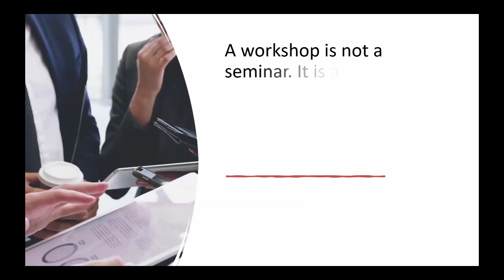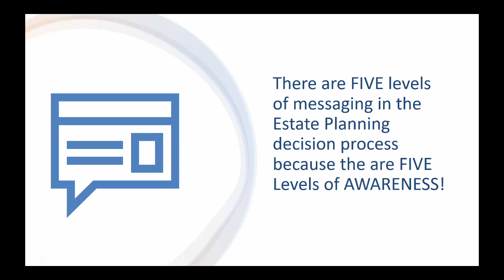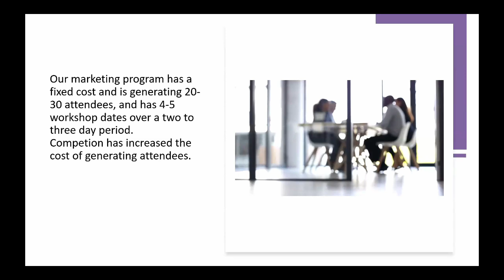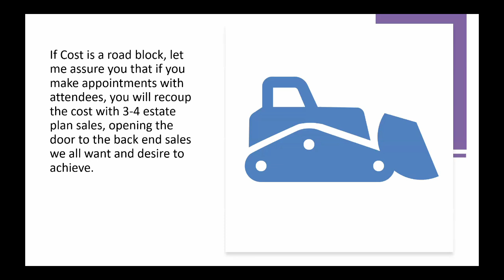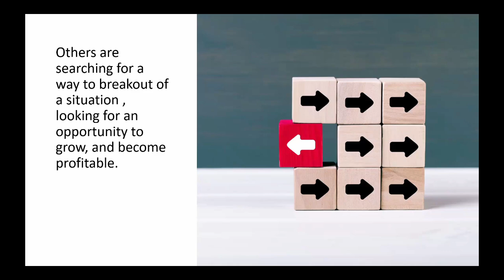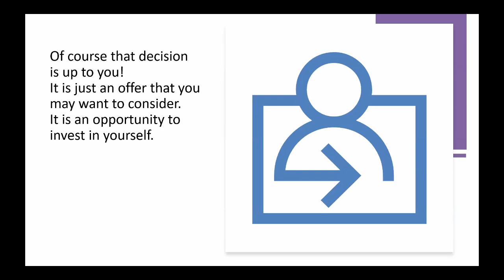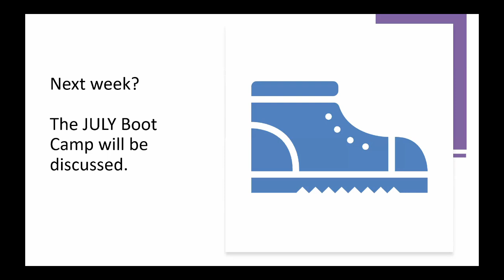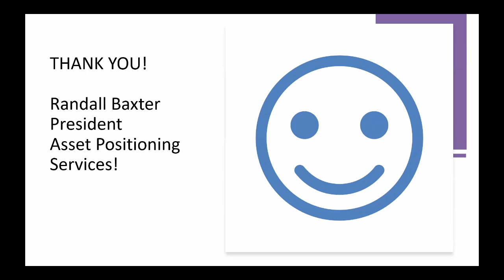Funding your workshop!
We provide turnkey marketing support to our agents, all the way up to providing funding for marketing efforts, like Workshops.  Get in touch today for high commissions, coaching and full support